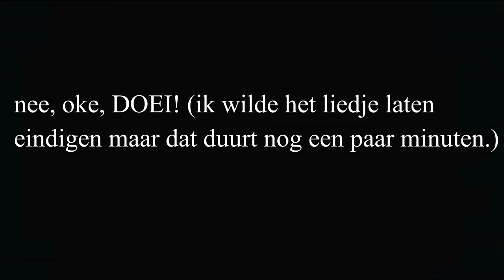1 VS 3 (2X) - SPANNENDSTE GAME OOIT! (15-15)